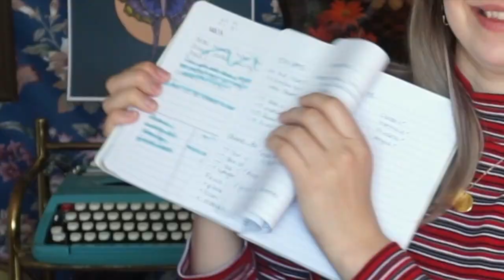What I love about ACNL and what’s missing from ACNH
I know that ACNH is an amazing game and it lets us do so many new things! But I really miss a lot of features from New Leaf … mini games… In this video I will be going over all the things that I miss from New leaf, and I know that I left a lot of things out, but if I went through everything it would be a 2 hour rant lol.

* also i have now learned how to get the mermaid furniture 😂 it only took me a year to figure it out lol *

*just as an fyi i’m not a gaming YouTube channel lol. I just made one video for the 20th anniversary of animal crossings. So i’m unsure if i’ll ever make another gaming video again*

If you played New Leaf, what do you miss? and if you haven’t what would you want to be brought into New Horizons from the things I mention??

Edited using iMovie and Film app

I’m a 31 year old who graduated from film school, almost 10 years ago. Now I have decided to put my education to some good use!